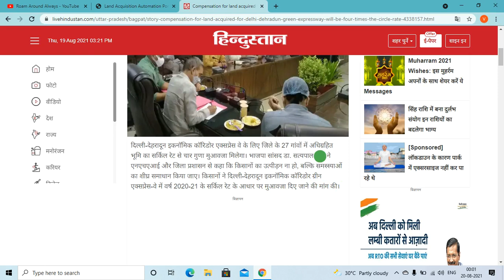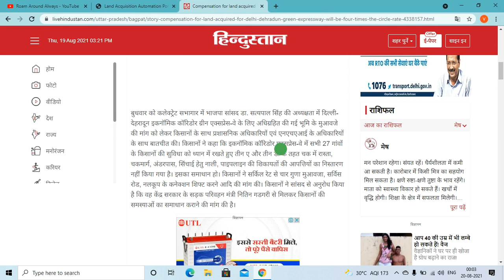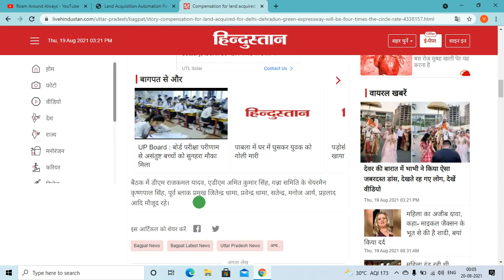Kitna Muawja diya jaega Baghpat zile k kisano ko ? Kya kya maang h kisano ki ?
Hello Friends,

Follow COVID protocols. Saavdhani Hati Durghatna Ghati.